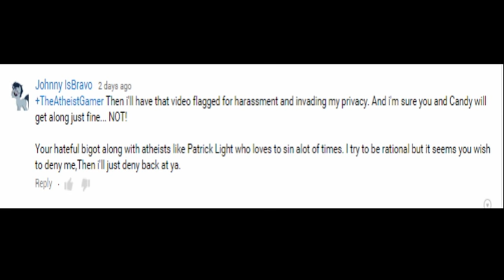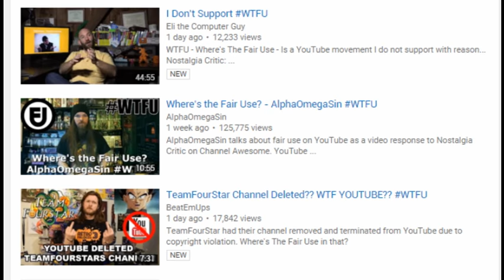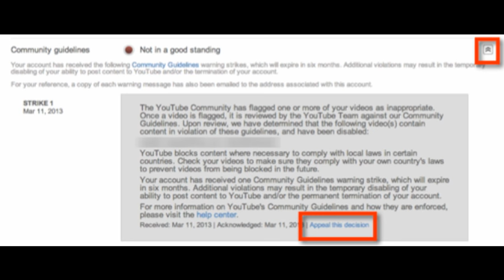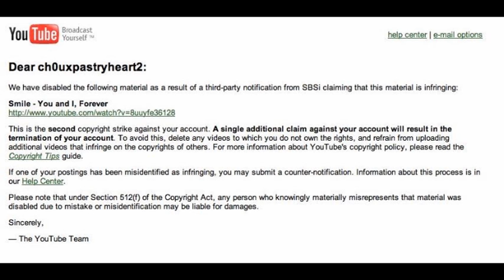WTFU copyright nazism and flase flagging need to stop